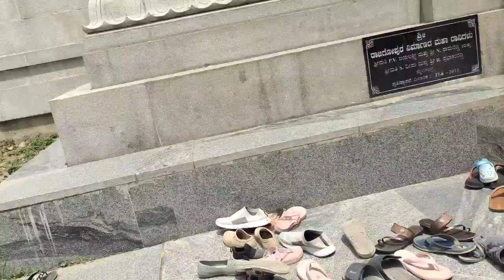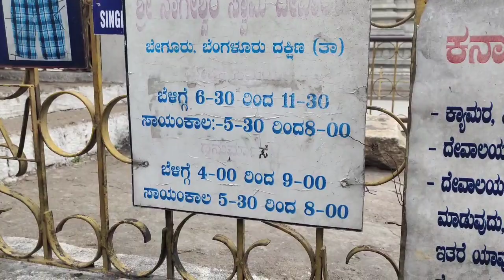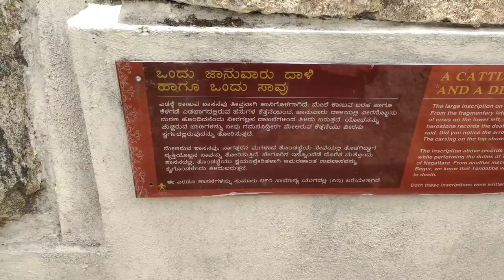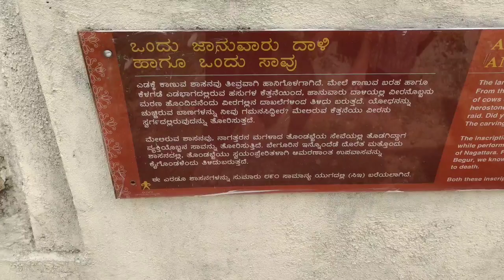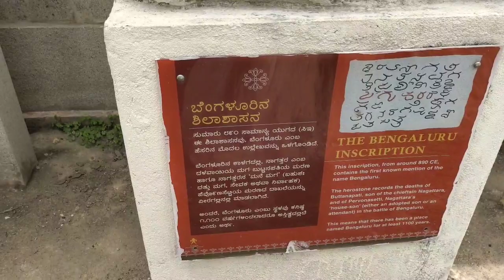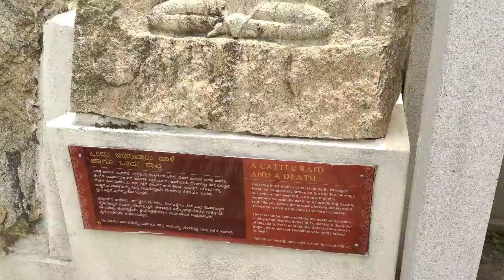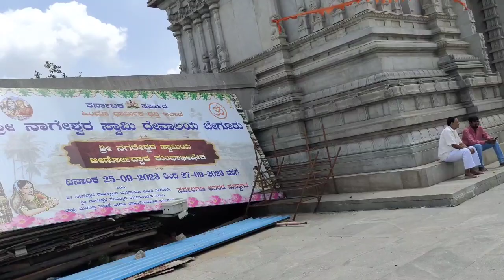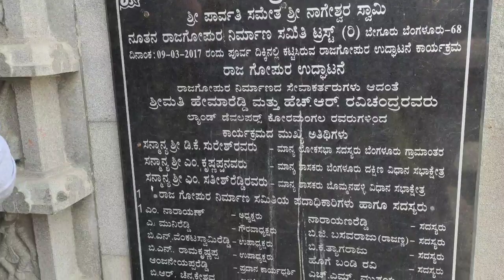ಪಂಚಲಿಂಗ ನಾಗೇಶ್ವರ ದೇವಾಲಯ/Panchalinga Nageshwara Temple at Begur Bangalore/Kannada Vlogs/Temple video.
How old is Begur Panchalinga Temple?

About 1400 years old located in Begur village, about 4 km on Begur Road from the Bommanahalli junction on Hosur Road.

Panchalinga Nageshwara Temple at Begur Electronic City Bangalore.

ಪಂಚಲಿಂಗ ನಾಗೇಶ್ವರ ದೇವಾಲಯ ಬೇಗೂರು.